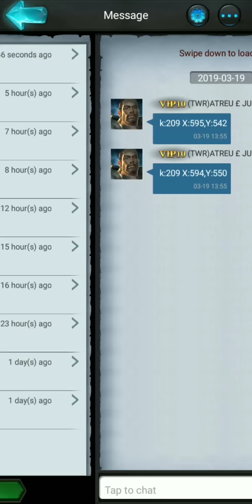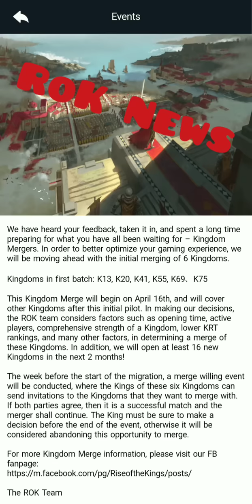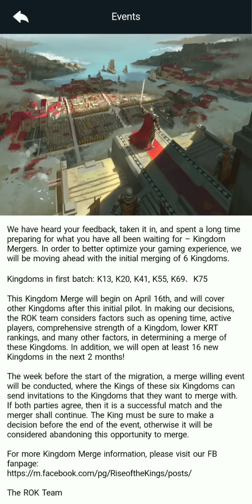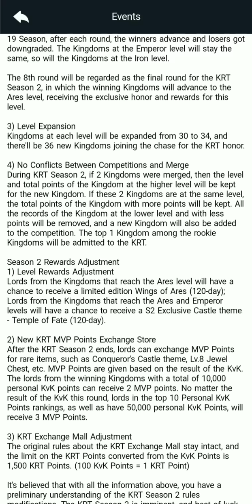Rise of the Kings; Episode 1; Infantry vs Archers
A new segment on everything ROK.